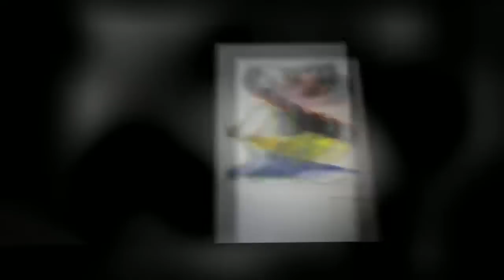Max Vityk. The Secret Life of Paintings